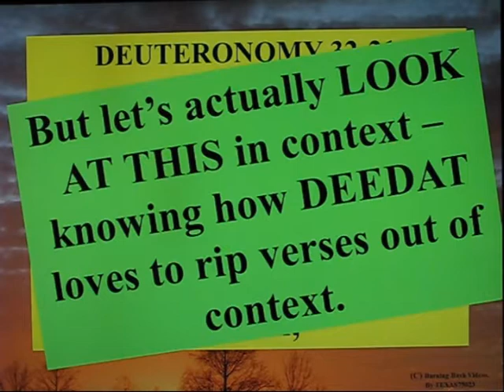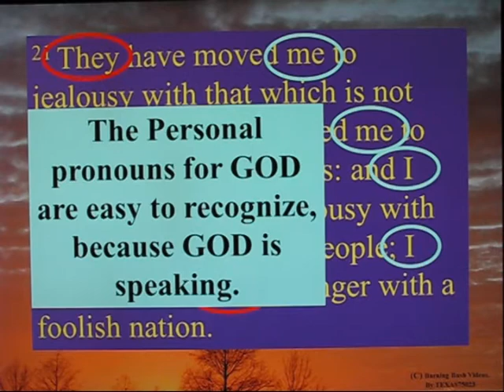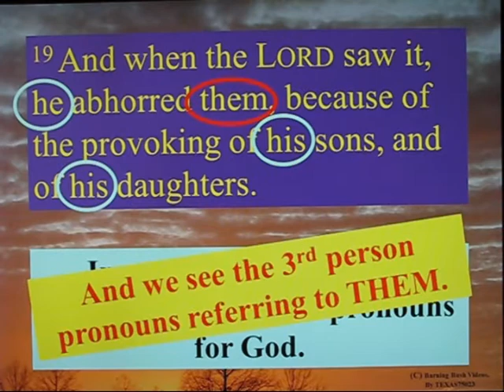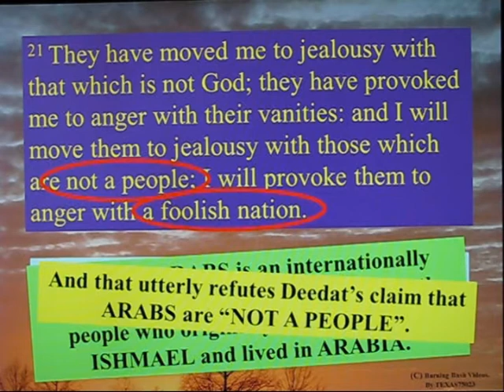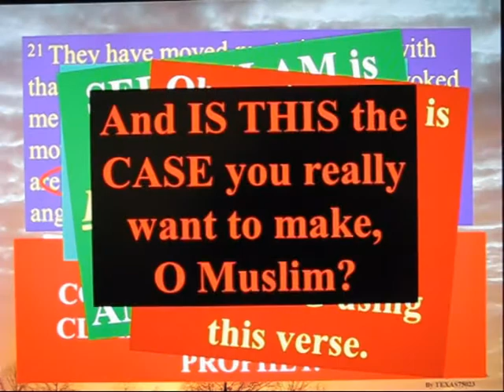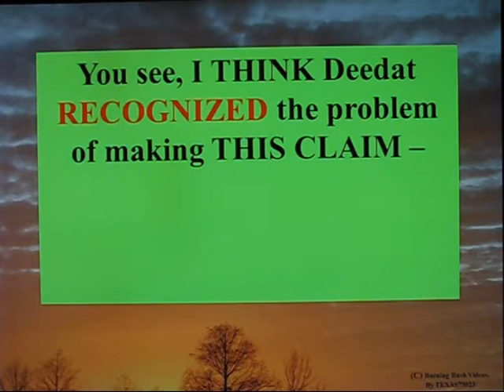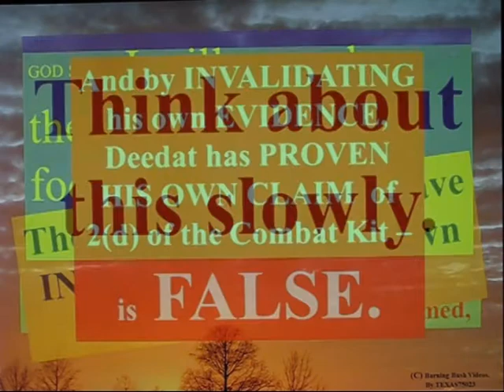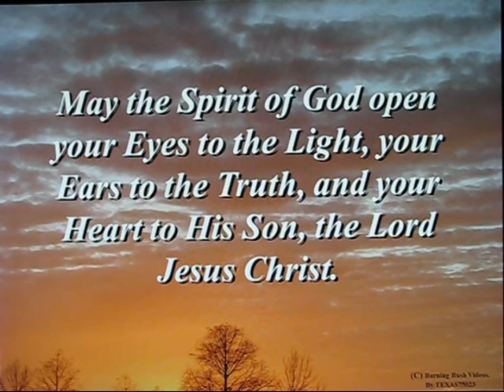Combatting Deedats Combat Kit 3 of many (2d)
Another in the series -  IS or IS NOT, ISLAM the Nation of FOOLS that GOD will use to ANGER ISRAEL?